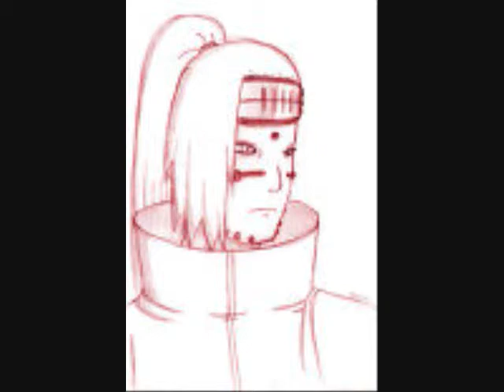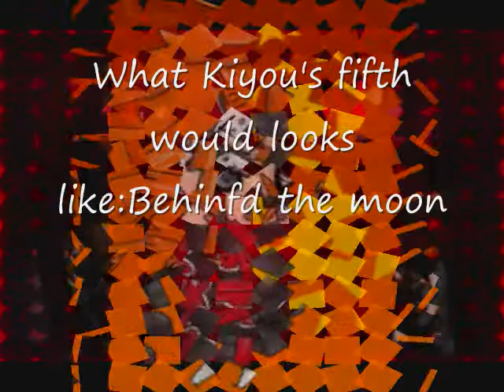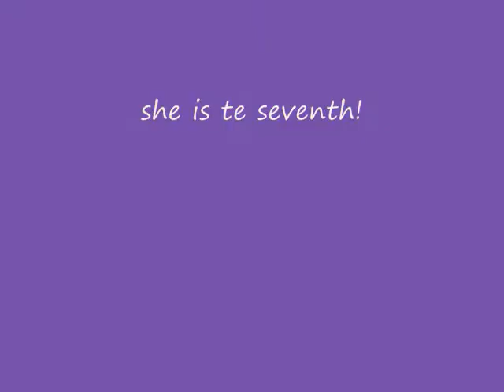Dein is ALIVE!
Thanks Kiyou Hoshigaki